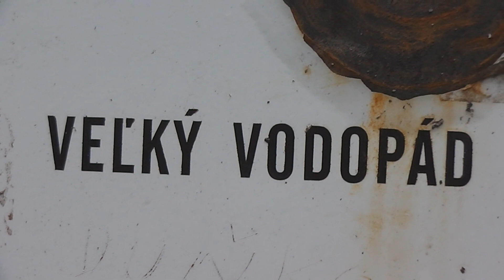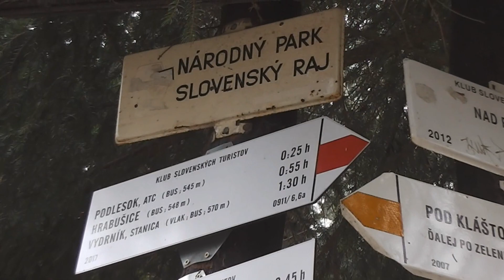Roklina Piecky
Slovenský Raj, túra Podlesok - Veľká Biela voda - roklina Piecky - Podlesok